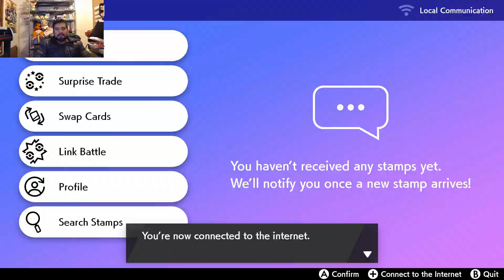Hatched 2nd Shiny Pokemon Sword (Half Asleep)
Also, I've started an Instagram Account for you all to see pictures and videos of everything I do for this Channel, please follow:
gloriousgusmask